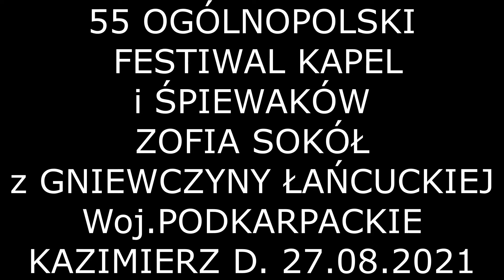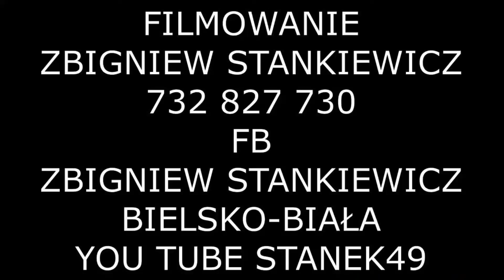STANEK49 ZOFIA SOKÓŁ z GNIEWCZYNY ŁAŃCUCKIEJ--FESTIWAL KAPEL i ŚPIEWAKÓW LUDOWYCH 2021 KAZIMIERZ D.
55 OGÓLNOPOLSKI FESTIWAL KAPEL i ŚPIEWAKÓW  LUDOWYCH 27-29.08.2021 KAZIMIERZ DOLNY